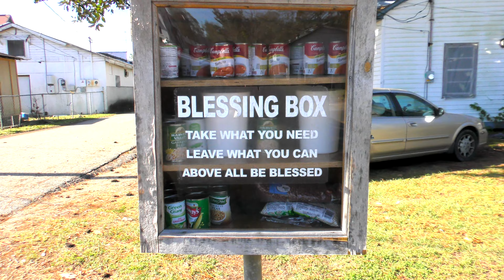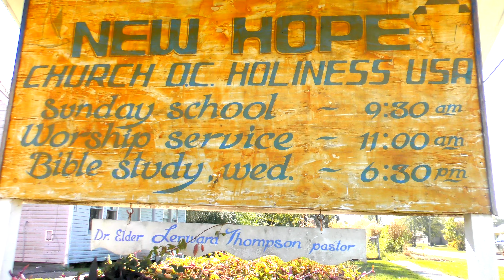Mr. RVP "Most High Remix" Dir. By Nip Gee